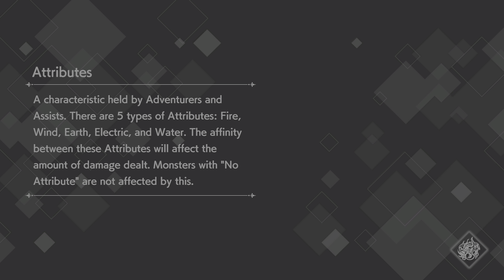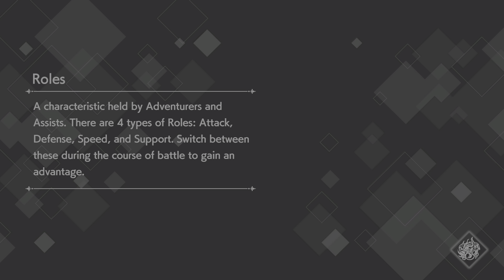DanMachi BATTLE CHRONICLE Story